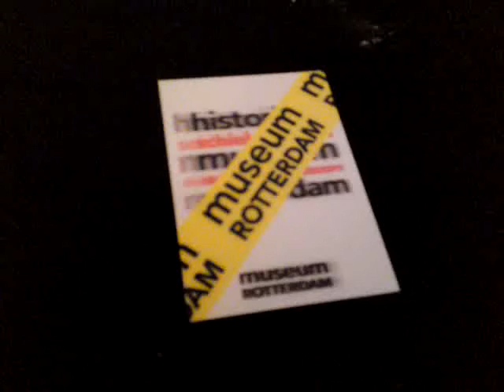13022011376.MP4.Rituals. Museum Rotterdam.henktonoomnlcfactor(c).2011.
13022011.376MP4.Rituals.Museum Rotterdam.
Openings Ritual Expositie.v.Vrienden van het Museum. e.a.
henktonoomnlcfactor(c).2011